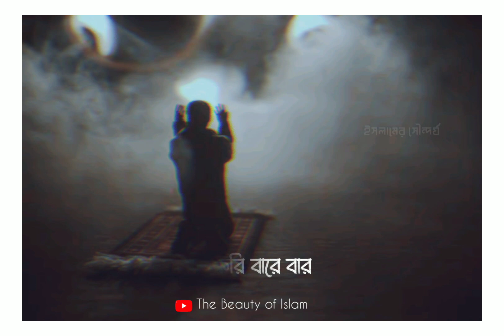ক্ষমা করে দাও আমায়🤲🏻❤️| Islamic Song | Emotional Status | Sad Status